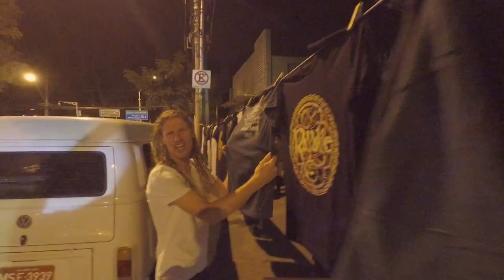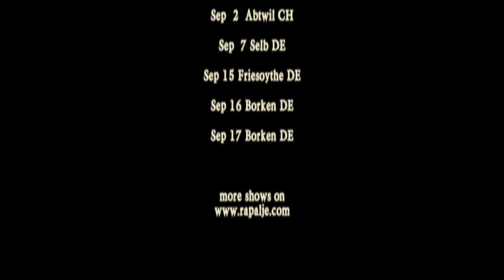Brazil Tour Part 2 - Our T-shirt Surprise - Rapalje Show 21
On our second day from our Brazil Tour we got our first, official, gig and David will tell you all about it.

He will also show you that he's got some woodworking to do.
We discovered that we didn't have to bring our own Rapalje merchandise T-shirts.
And then we take you backstage for the first official show on our Brazil tour.
The show you gonna see now and in the end is a recording from the last show we did in São Paulo.
We recorded almost two hours from our concert